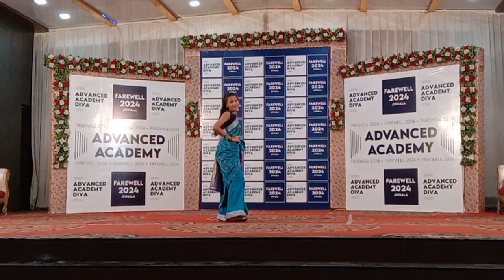Farewell Dance performance///Students of Advance Academy....